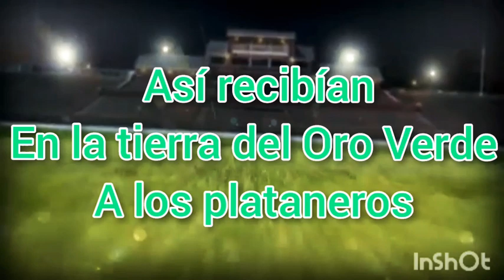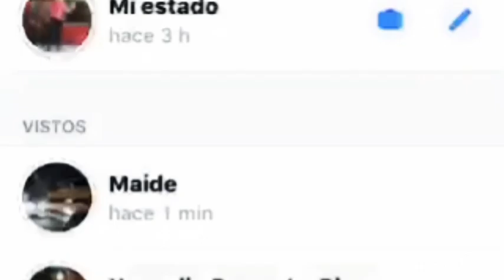Plataneros esta en la final segunda división de Guatemala